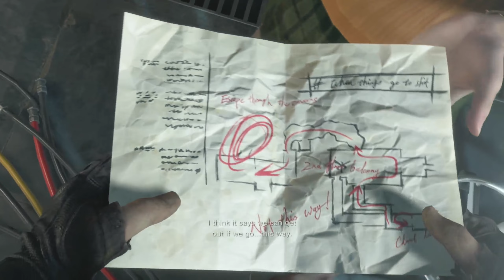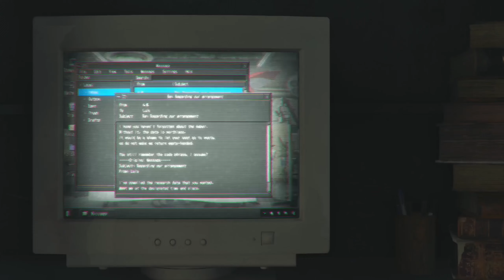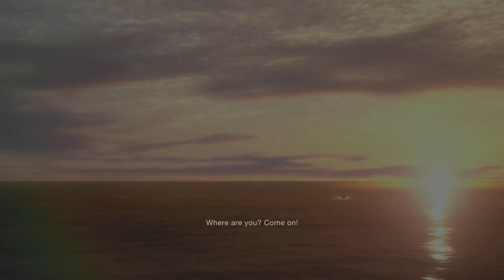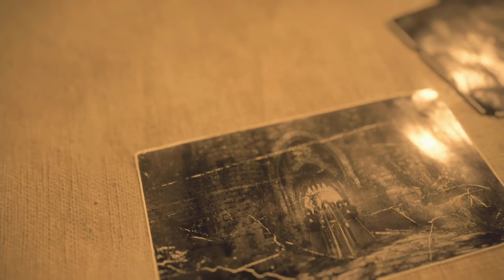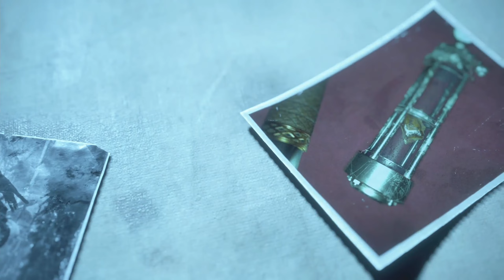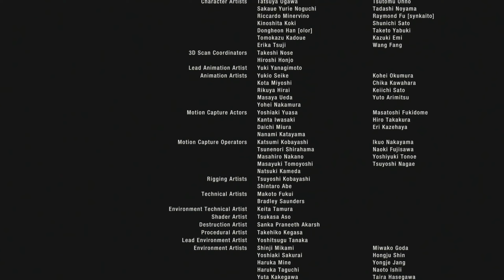[ PS5 ] Resident Evil 4 Remake / No commentary / Chapter 16 Final Boss + Ending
CAN'T BELIEVE I ACTUALLY DID IT LIKE JESUS CHRIST.. I thought it would never end with this final boss I was soooooo damn happy 2 days ago when I beat no regrets resident evil 4 remake is an awesome game.